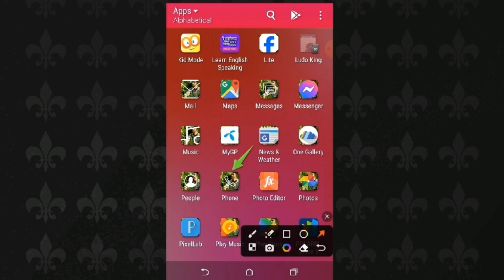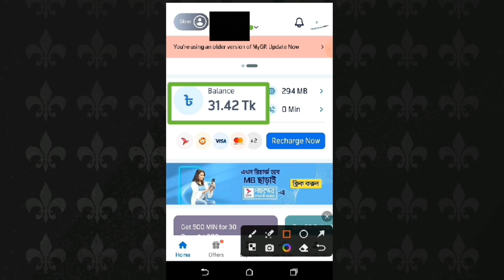গ্রামীণ সিমে টাকা দেখে কিভাবে,গ্রামীণসিমে টাকা দেখার নিয়ম, গ্রামীন সিমে টাকা দেখার কোড,gp taka check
গ্রামীনফোন টাকা চেক,Gp balance Check,Grameenphone Balance check korbo kivabe,জিপি সিম ব্যালেন্স চেক,গ্রামীণফোন সিমে টাকা কিভাবে দেখে | গ্রামীন সিম | How to see money in Grameenphone SIM

গ্রামীনসিমে টাকা চেক করার নিয়ম
গ্রামীণফোন ব্যালেন্স চেক করে কিভাবে
গ্রামীণফোন ব্যালেন্স চেক
গ্রামীন সিমে টাকা দেখে কিভাবে
গ্রামীণফোন টাকা চেক করে কিভাবে
গ্রামিন সিমে টাকা চেক করার নিয়ম
Grameen Sim Taka Check Grameenphone Taka Check
GP balance check 2024
Gp internet balance check 2024
Grameen Sim Taka Check
Grameenphone Taka Check

Thank you everyone for wishing video